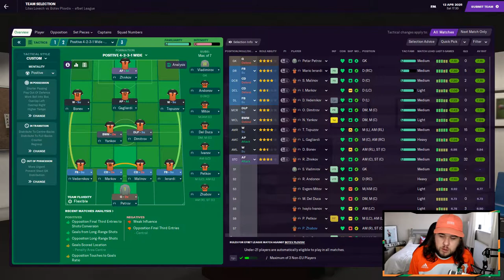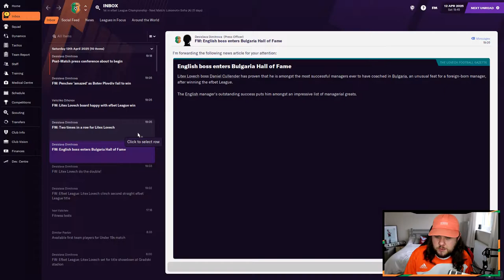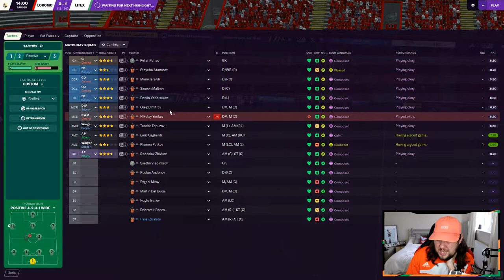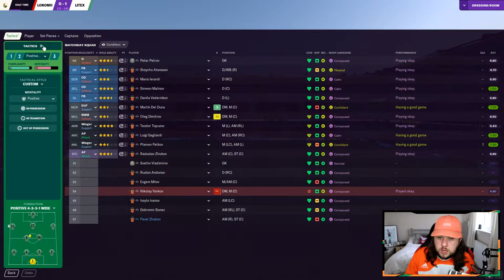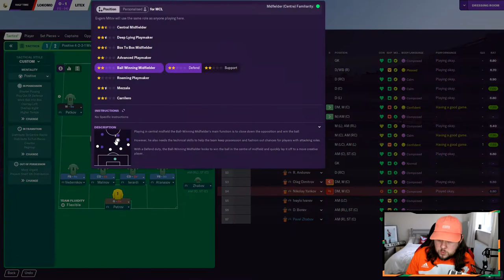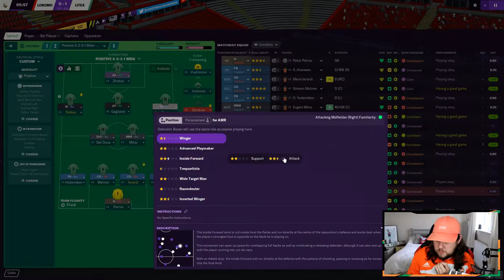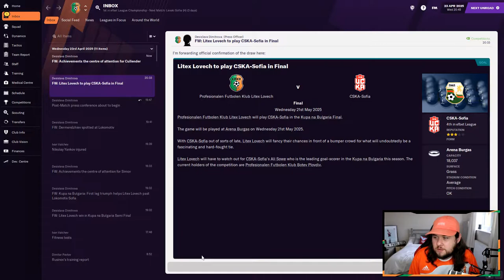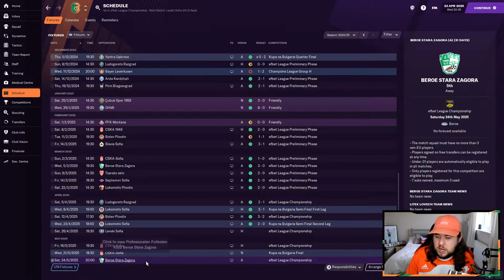FM21 | Project Black Sea | Litex Lovech | Ep.31: Back To Back Titles? | Football Manager 2021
FM21 | Project Black Sea | Litex Lovech | Back To Back Titles? | Football Manager 2021

Join me on this Football Manager journey as we attempt to take a team from a country that boarders the black sea to the final of Europe's elite competition, the Champions League!